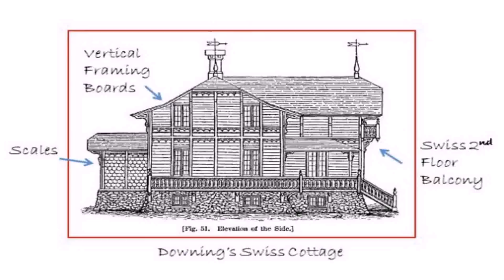Victorian Country House Style (see description) (see description)